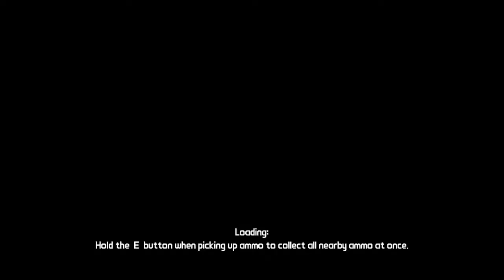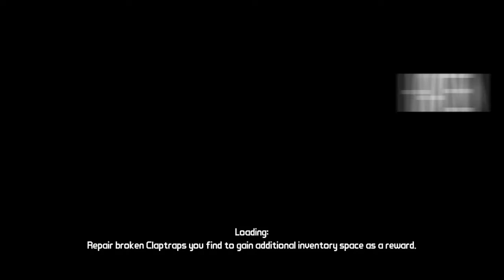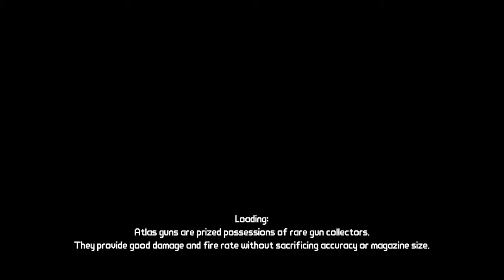Borderlands #34 - BOSS Jednooki Bandyta! Mnóstwo znajdźków!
Skype: scorpioplaypl
Steam: ScorpioPlayPL
Origin: ScorpioPlayPL
Uplay: GuzzPlayScorpio